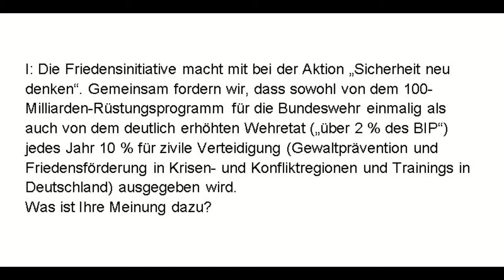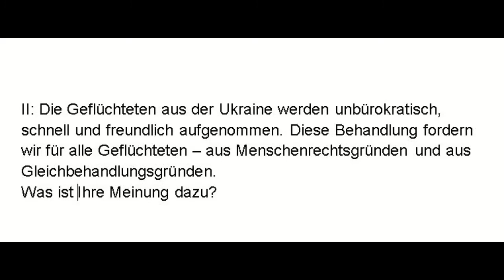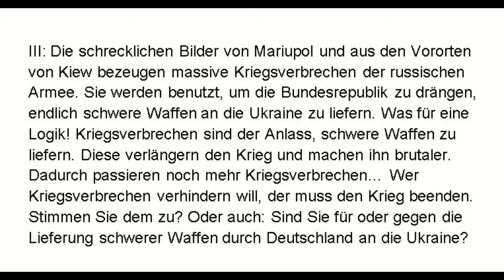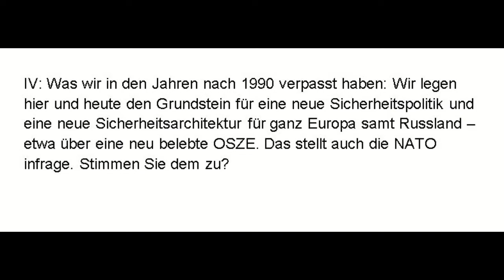Die Linke - Klaus Stegemann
Unsere Fragen an die Landtagskandidat-innen
Hier an Klaus Stegemann, der für Joshua Samuel Strack antwortet

I: Die Friedensinitiative macht mit bei der Aktion „Sicherheit neu denken“. Gemeinsam fordern wir, dass sowohl von dem 100-Milliarden-Rüstungsprogramm für die Bundeswehr einmalig als auch von dem deutlich erhöhten Wehretat („über 2 % des BIP“) jedes Jahr 10 % für zivile Verteidigung (Gewaltprävention und Friedensförderung in Krisen- und Konfliktregionen und Trainings in Deutschland) ausgegeben wird.
Was ist Ihre Meinung dazu?
II: Die Geflüchteten aus der Ukraine werden unbürokratisch, schnell und freundlich aufgenommen. Diese Behandlung fordern wir für alle Geflüchteten – aus Menschenrechtsgründen und aus Gleichbehandlungsgründen.
III: Die schrecklichen Bilder von Mariupol und aus den Vororten von Kiew bezeugen massive Kriegsverbrechen der russischen Armee. Sie werden benutzt, um die Bundesrepublik zu drängen, endlich schwere Waffen an die Ukraine zu liefern. Was für eine Logik! Kriegsverbrechen sind der Anlass, schwere Waffen zu liefern. Diese verlängern den Krieg und machen ihn brutaler. Dadurch passieren noch mehr Kriegsverbrechen… Wer Kriegsverbrechen verhindern will, der muss den Krieg beenden.
Stimmen Sie dem zu? Oder auch: Sind Sie für oder gegen die Lieferung schwerer Waffen durch Deutschland an die Ukraine?
IV: Was wir in den Jahren nach 1990 verpasst haben: Wir legen hier und heute den Grundstein für eine neue Sicherheitspolitik und eine neue Sicherheitsarchitektur für ganz Europa samt Russland – etwa über eine neu belebte OSZE. Das stellt auch die NATO infrage. Stimmen Sie dem zu?